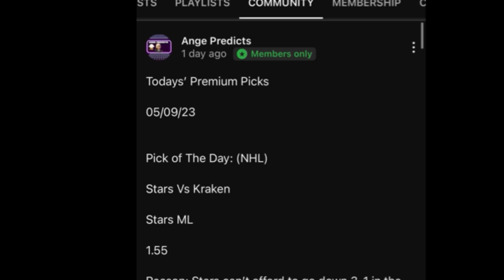WTA Tennis Predictions Today! 09/03/24 FREE PICKS and Betting Tips